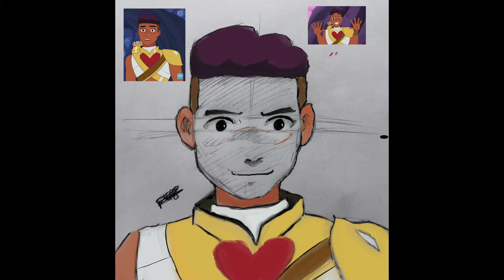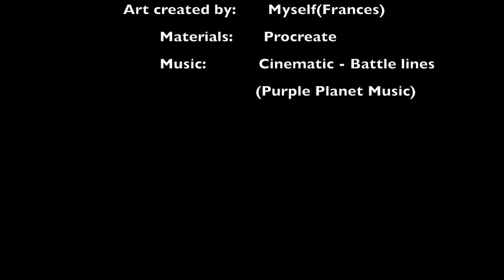Bow-She ra speedpainting